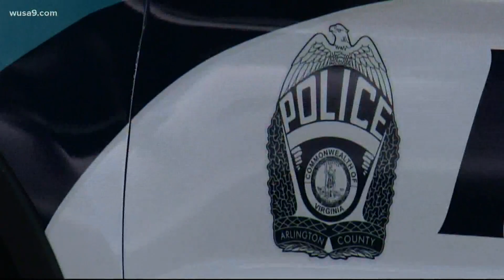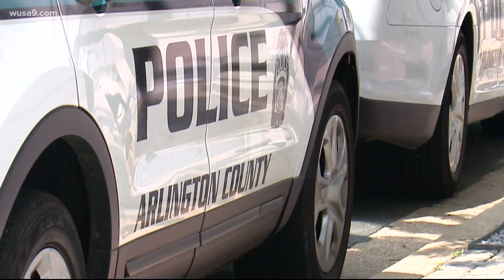Arlington to create a civilian police oversight board to oversee its police department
The new community oversight board will ultimately have independent investigative and subpoena power and work with an independent policing auditor